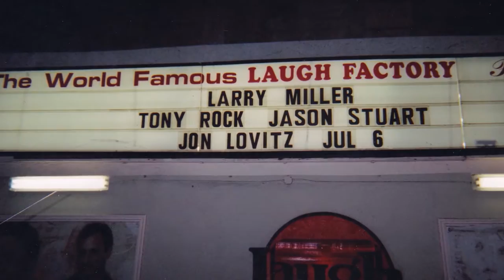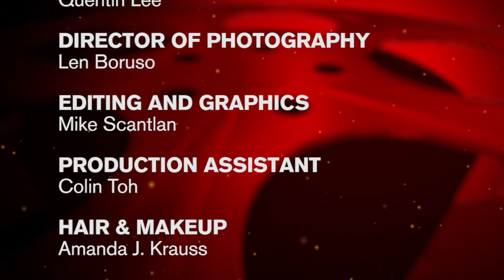Cinema Conversations: Jason Stuart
Host Stephen Jarchow chats with actor and comedian Jason Stuart, whose credits include Kindergarten Cop, It's Always Sunny in Philadelphia, and Hush Up Sweet Charlotte.

Facebook.com/PlanetOutTV
Twitter.com/PlanetOutTV
Instagram.com/PlanetOutTV

Enjoy PlanetOut!